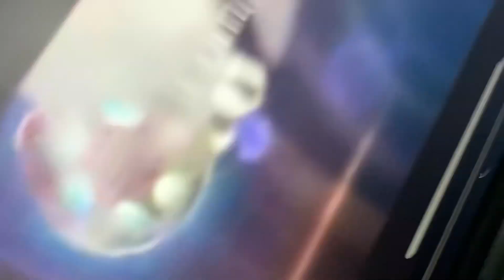I accidentally coming soon to theaters